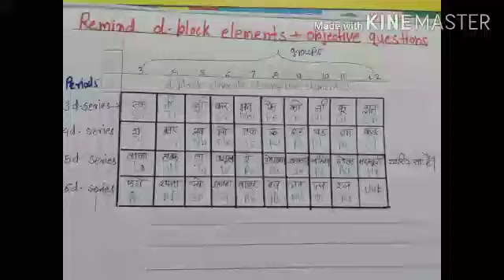Remind# 2020#Trick 11th 12th BSc d-block elements within minute +objective questions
Trick# for d- block elements easily understood with objective questions
Easily memorize
11th 12th bsc students very most important topic
Organic hexagon# reminds them how to draw periodic table how to use tric for memorize easily d block elements
easy understanding#
》periodic table is very important for understanding of chemical reactions
》easily remind elements oxidation numbers
》easily remind atomic numbers
 in science whole organic & inorganic chemistry depends on periodic table
in day to day life all farmers & company's makes organic products
organic hexagon share important trick for the students about periodic table